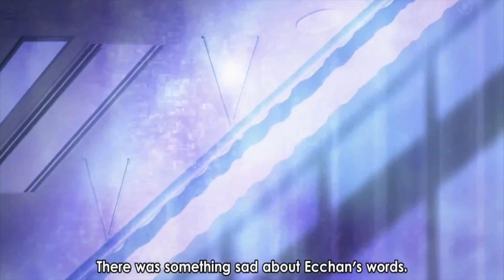Kuzu no Honkai Episode 6 Anime Review & Reaction!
My review/reaction of episode 6 of Kuzu no Honkai! Hope you all enjoy!!